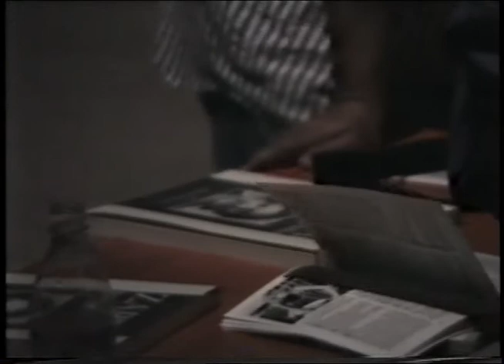"Finale di serata - coda"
Video-frammento conclusivo serata "Al Fresco" (Mestre 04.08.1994)